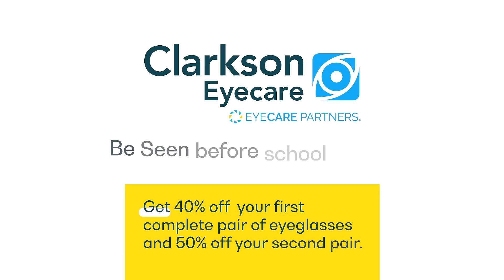Get Back to School Ready with Clarkson Eyecare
Life is full of moments that shape how we see the world. 80% of what a child learns is through their eyes. Proper vision is key to effective learning and experiencing the joy of discovery. Let’s ensure our children see their absolute best for life! Schedule your back-to-school eye exam today! *Offer only valid through September 30th, 2024.